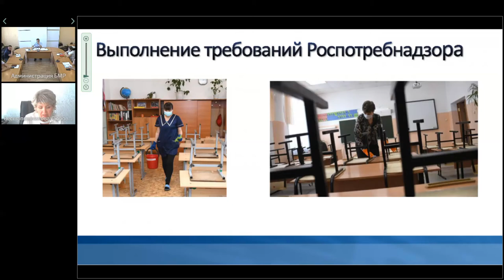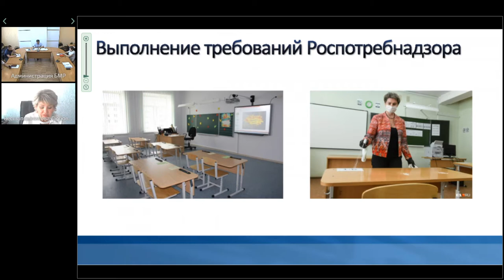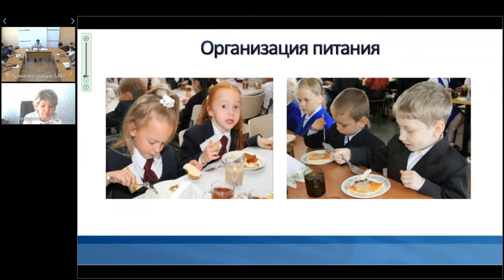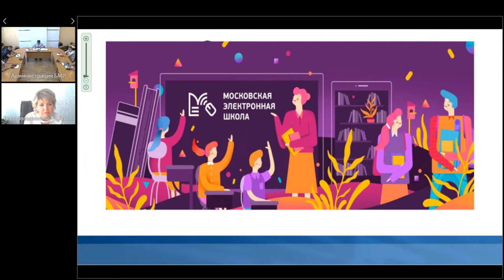Любовь Бесшапошникова о новом учебном годе